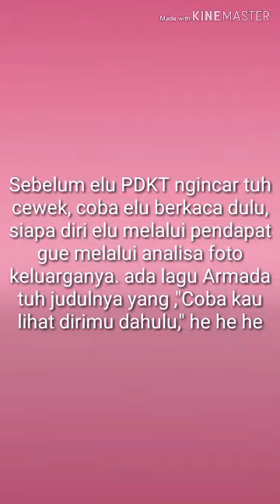Kelakar bangka - posisi penampilan elu pdkt cewek